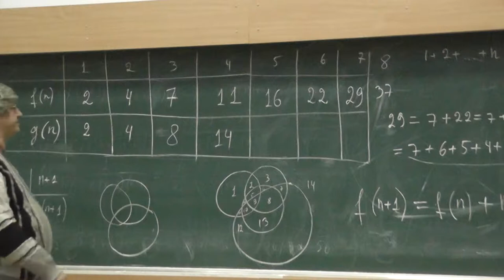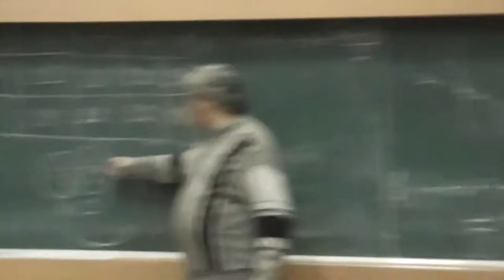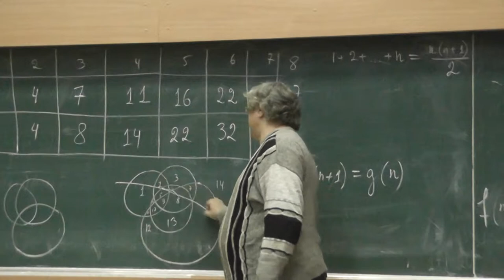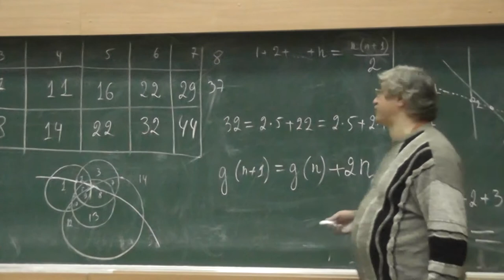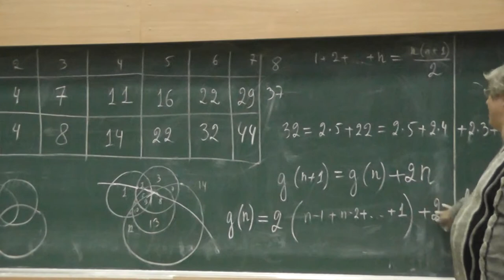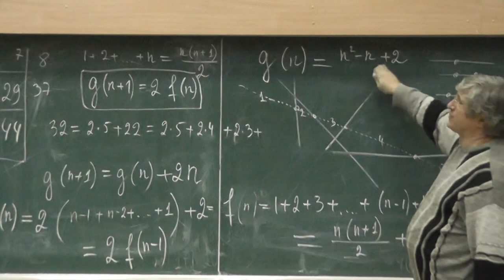18 На какое наибольшее число частей делят плоскость 10 окружностей?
Доказываем сначала рекуррентную, а затем явную формулу для наибольшего количества частей, на которые могут разбить плоскость несколько (данное число) окружностей.